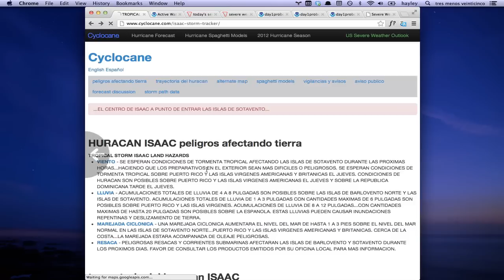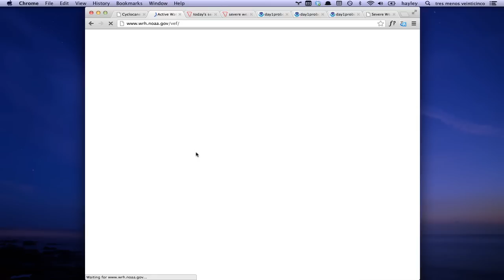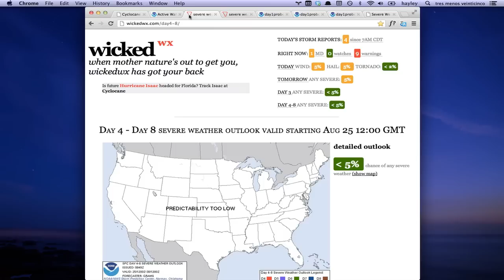Aug 22 - future Hurricane Isaac path, Tropical Storm Joyce spaghetti models, Tembin and Bolaven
Tropical Storm Isaac currently predicted to be a category 1 hurricane at the time of landfall in Florida.

Future TS Joyce currently does not appear to be a threat to the Eastern US.